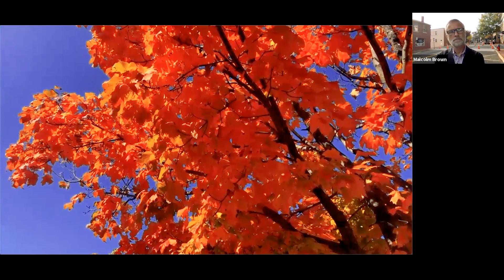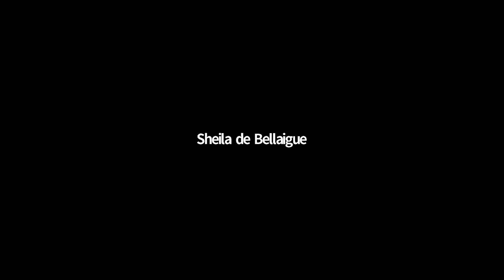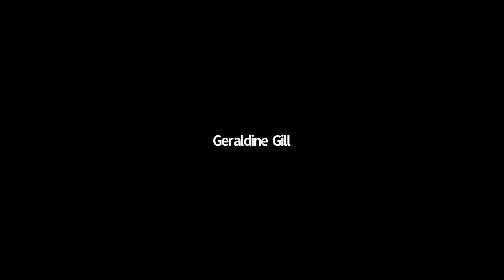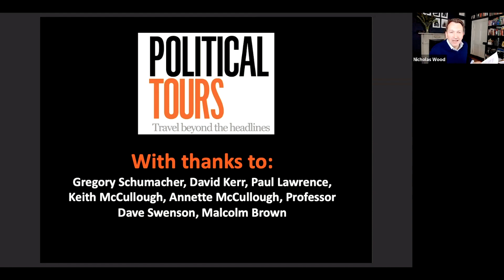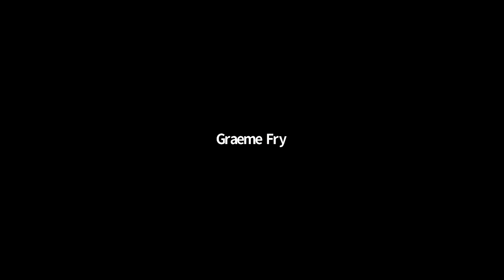US elections 2020 virtual tour: Day 4 – Fauquier County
Less than an hour’s drive from Fairfax, which we visited on day three of the tour, Fauquier county is categorised as an ‘exurb’ – somewhere in the margin between rural and suburban America. Politically, however, it’s a long way from the more liberal suburbs closer to the big cities: in 2016, Trump carried almost 60% of the vote in Fauquier County.
The 'exurb' is one of the most critical categories for the Republicans in this election: if they can repeat their success in this and the 200-plus similar counties nationwide, they have a chance of keeping the Presidency.
Malcolm Brown brings us an on-the-spot report, while the head of the local Republican Party – Major-Gen. Gregory Schumacher (ret'd) joins us, and there'll also be contributions from the local Baptist pastor Keith McCullogh and his wife Annette, and fellow Republican Paul Lawrence, who argues that Trump stands for family values.